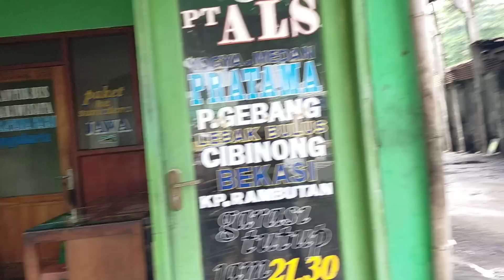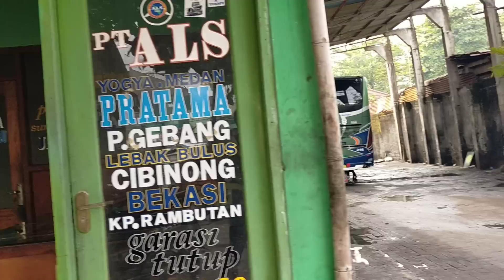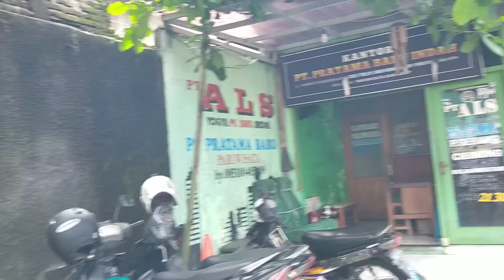PAK KETUA KECOLONGAN...‼️BUS ALS 270 AMBIL ROMBONGAN...⁉️ BUS ALS 246 DI POOL ALS JOGJAKARTA